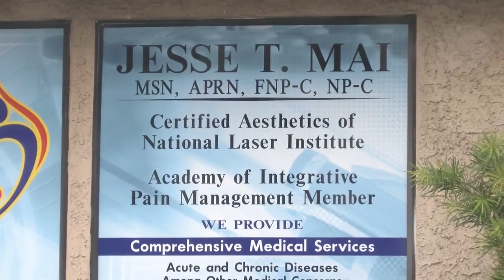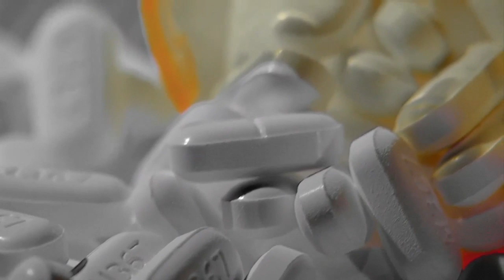DEA agents raid Las Vegas medical clinic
Drug Enforcement Agency agents are cracking down on doctors over prescribing powerful prescription painkillers.

News 3 was there as the task force raided Mai Family Health Clinic on South Eastern Avenue near East Flamingo Road.

The investigation focuses on Nurse Practitioner Jesse Mai.